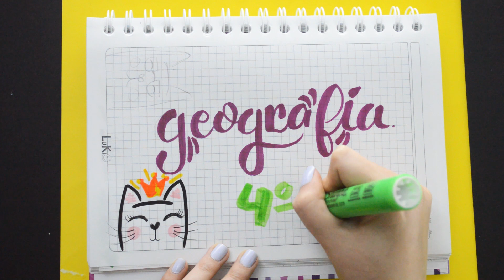💛PORTADAS BONITAS para CUADERNO de GEOGRAFÍA 2021 | CARATULAS PARA CUADERNOS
Aprende a decorar tus cuadernos, libretas y cuadernillos con dibujos sencillos y letra muy bonita. Hoy dibujamos portada de GEOGRAFÍA con preciosos gatos. Espero les guste y me dejen saber en los comentarios qué dibujos les gustaría ver en nuestro canal.

caratulas de geografia,
portadas para cuaderno de geografia,
como marcar cuaderno de geografia,
como marcar los cuadernos del 2021,
caratulas para cuadernos 2021,
ideas para portadas de cuadernos 2021,
caratulas de cuadernos con letra timoteo,
como decorar cuaderno de geografia,
portada de geografia,
portadas de cuadernos con letra lettering,
dibujos para portadas cuadernos 2021,
como dibujar portada de cuaderno 2021,
portadas para 2021,decoraciones 2021